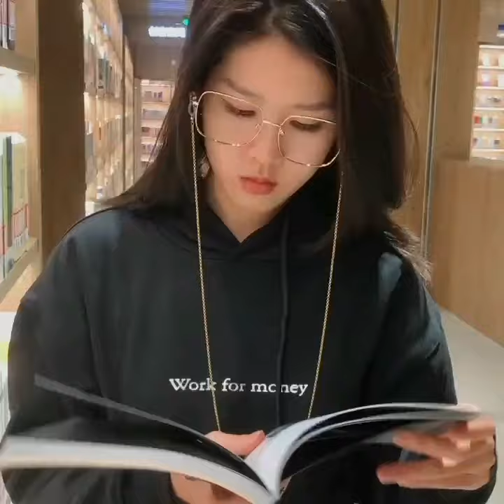How To Use The Eyeglasses Chain In Many Ways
PINK OWL DESIGN mainly do original design and handmade of fashion accessories such as eyeglasses chains, necklaces, earrings, bracelets and handbags, etc. Personalized and customized are acceptable.